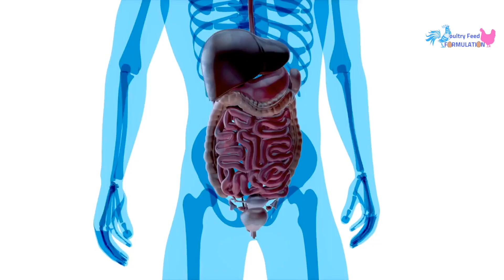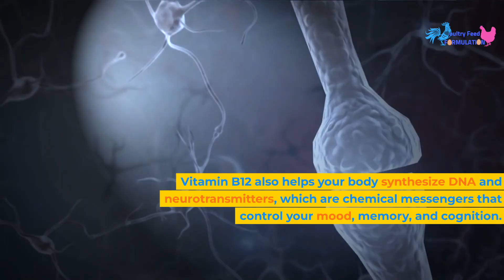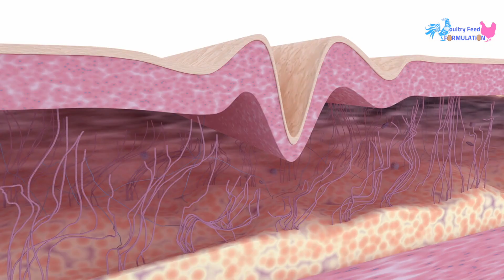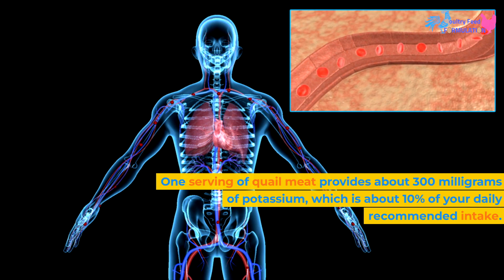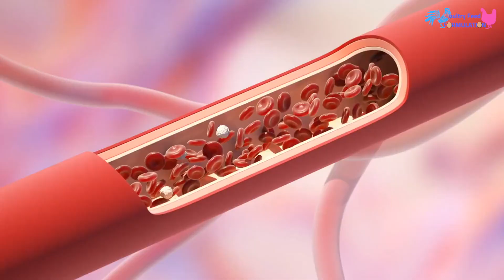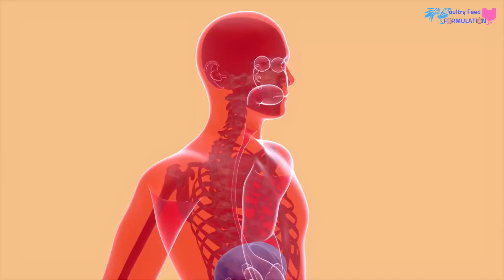10 Benefits of Quail Meat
In today's video, we are going to talk about quail meat, a type of poultry that is often overlooked but has many amazing benefits for your health and well-being. Quail meat is not only tasty and tender, but also rich in protein, iron, zinc, selenium, and vitamin B12. It is also low in fat and cholesterol, making it a great choice for anyone who wants to eat lean and clean. Here are 10 benefits of quail meat that you should know.

1. Quail meat boosts your immune system. Quail meat is a good source of selenium, a mineral that plays a vital role in your immune system. Selenium helps your body fight off infections and inflammation, and also protects your cells from oxidative stress and damage. Selenium also supports your thyroid function, which regulates your metabolism and energy levels. One serving of quail meat provides about 40% of your daily recommended intake of selenium.

2. Quail meat improves your brain function. Quail meat is also rich in vitamin B12, a vitamin that is essential for your brain and nervous system. Vitamin B12 helps your body produce red blood cells, which carry oxygen to your brain and other organs. Vitamin B12 also helps your body synthesize DNA and neurotransmitters, which are chemical messengers that control your mood, memory, and cognition. One serving of quail meat provides about 15% of your daily recommended intake of vitamin B12.

3. Quail meat supports your muscle growth and repair. Quail meat is a high-quality protein source, meaning that it contains all nine essential amino acids that your body cannot make on its own. Amino acids are the building blocks of proteins, which are needed for your muscle growth and repair.
4. Quail meat promotes your skin health. Quail meat is also a good source of zinc, a mineral that is important for your skin health. Zinc helps your body heal wounds, fight acne, and maintain your skin's elasticity and moisture.

5. Quail meat enhances your vision. Quail meat is also a good source of vitamin A, a vitamin that is essential for your vision. Vitamin A helps your eyes adapt to different light conditions, and also prevents night blindness and dry eyes. Vitamin A also supports your immune system and your mucous membranes, which are the barriers that protect your body from infections.

6. Quail meat lowers your blood pressure. Quail meat is also low in sodium, a mineral that can raise your blood pressure if you consume too much of it. High blood pressure can increase your risk of heart disease, stroke, and kidney problems. Quail meat is also high in potassium, a mineral that can lower your blood pressure by balancing the effects of sodium.

7. Quail meat reduces your cholesterol levels. Quail meat is also low in fat and cholesterol, compared to other types of poultry. Fat and cholesterol can clog your arteries and increase your risk of heart disease and stroke. Quail meat is especially low in saturated fat, which is the type of fat that raises your bad cholesterol (LDL) levels.

8. Quail meat prevents anemia. Quail meat is also a good source of iron, a mineral that is essential for your blood health. Iron helps your body produce hemoglobin, which is the protein that carries oxygen in your red blood cells. Iron also helps your body prevent and treat anemia, which is a condition that occurs when you have low levels of hemoglobin or red blood cells.

9. Quail meat supports your bone health. Quail meat is also a good source of phosphorus, a mineral that is important for your bone health. Phosphorus helps your body form and maintain your bones and teeth, and also works with calcium to prevent osteoporosis, which is a condition that causes your bones to become weak and brittle.

10. Quail meat is easy to cook and versatile. Quail meat is not only nutritious, but also delicious and easy to cook. Quail meat has a mild and delicate flavor, and a soft and tender texture. You can roast, grill, fry, or bake quail meat, and season it with your favorite herbs and spices. You can also use quail meat in salads, soups, stews, pies, or sandwiches. Quail meat is a great alternative to chicken, turkey, or duck, and can add variety and flavor to your diet.

00:00 Introduction
00:40 Quail Meat Boosts Your Immune System
01:09 Quail Meat Improves Your Brain Function
01:43 Quail Meat Supports Your Muscle Growth and Repair
02:17 Quail Meat Promotes Your Skin Health
02:47 Quail Meat Enhances Your Vision
03:17 Quail Meat Lowers Your Blood Pressure
03:54 Quail Meat Reduces Your Cholesterol Levels
04:32 Quail Meat Prevents Anemia
05:07 Quail Meat Supports Your Bone Health
05:42 Qual Meat is Easy Cook and Versatile
06:16 Conclusion